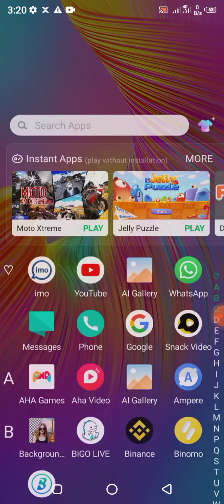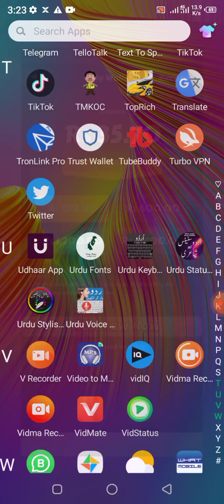Game khel kar paise kaise kamaye !! game khel kr paise kamane ka tarika ll how to earn money game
how to earn money playing game game khel kar paise kamane ka tarika game khel kar paise Kaise kamaye ja sakte hain
how to make money playing games how to earn money online
make money online games
 how to make money playing game how to earn money playing game in without investment
 game khelne ka tarika
how to playing a game in the cricket with money
games khel kar paise kamane ka full tarika in Pakistan without investment